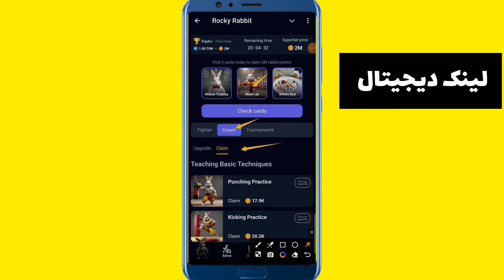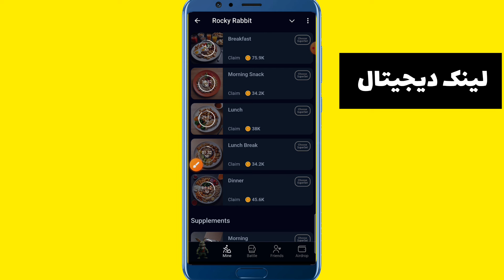نحوه درست زدن کارت های راکی ربیت هر روز ۲ میلیون سکه رایگان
دریافت ۲ میلیون سکه رایگان از راکی ربیت